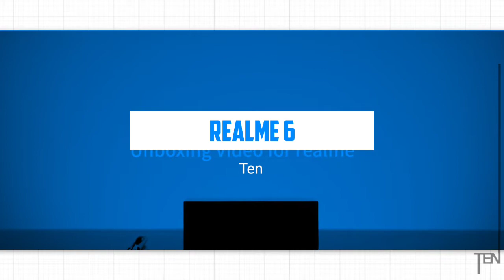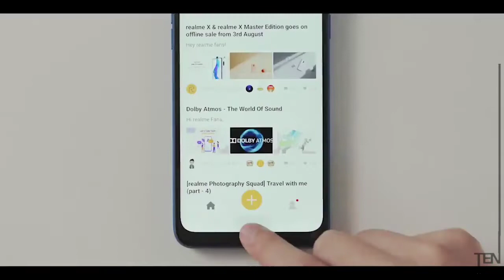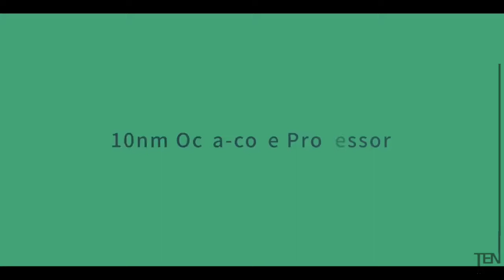Realme 6 - Glass design, SD 712, 6000 battery | Full specifications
Realme 6 - Glass design, SD 712, 6000 battery

Realme 6 smartphone runs on Android v9.0 (Pie) operating system. The phone is powered by Octa core (2.2 GHz, Dual core, Kryo 360 + 1.7 GHz, Hexa Core, Kryo 360) processor. It runs on the Qualcomm Snapdragon 710 Chipset. It has 4 GB RAM and 64 GB internal storage.

Realme 6 smartphone has a Ips lcd display. The screen has a resolution of 1080 x 2340 pixels and 403 ppi pixel density. On camera front, the buyers get a 16 MP Front Camera and on the rear, there's an 48+8+2+2 MP camera with features like Digital Zoom, Auto Flash, Face detection, Touch to focus. It is backed by a 6000 mAh battery. Connectivity features in the smartphone include WiFi, Bluetooth, GPS, Volte, and more.

▶️ SUB GOAL: 1500 / CURRENT: 1300

💲Gpay: vikaspradhan2312001@oksbi
💲Phonepe: vikaspradha@ybi

*NOTE*
I will not ask for donations, however any donations from your heart is highly appreciated and it will help our channel too.

I edit and upload my videos from phone*

Device: Infinix note 4 (3gb ram/32gb rom)
Earphones/mic: MI basic
Video editor: Kinemaster pro
Audio editor: lexis audio editor
Thumbnail maker: canva pro & PicsArt
Screen recorder: mobizen

*About me*:

Name: Bikas Kumar Pradhan
Age: 18 y/o
From: Odisha, Bhubaneswar
Lives in: Hyderabad

Ignore tags-